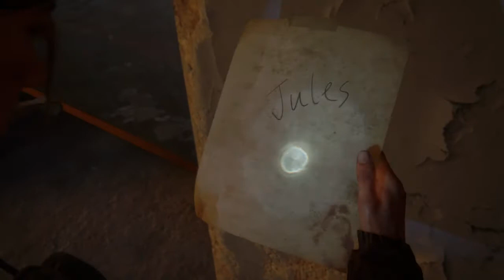SU ŞEHRİ - The Last of Us™ Part II Türkçe Bölüm 20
Beş yıl sonra…

Ellie ve Joel, salgın sonrası ABD'de geçen ölümcül bir yolculuğun ardından Wyoming'e yerleşir.

Gelişen bir toplulukta yaşamak, Hastalıklı ve umutsuz afetzede tehdidine rağmen onlara istikrar ve huzur getirir.

Kan donduran bir olay bu huzuru bozduğunda, Ellie adalet arayışında amansız bir yolculuğa çıkar. Bu olayın sorumlularının peşindeyken, yaptıklarının çarpıcı fiziksel ve duygusal sonuçlarıyla yüzleşir.

• Neyin doğru neyin yanlış olduğunu sorgulatacak duygusal bir hikâyeyi keşfedin.
• Huzur dolu dağlardan, ot bürümüş harabelere dek uzanan güzel ve tehlikeli bir dünyada maceraya çıkın.
• Heyecan dolu çatışmalar, akıcı oynanış ve dinamik gizlilik öğeleri içeren aksiyon ve hayatta kalma oynanışını deneyimleyin